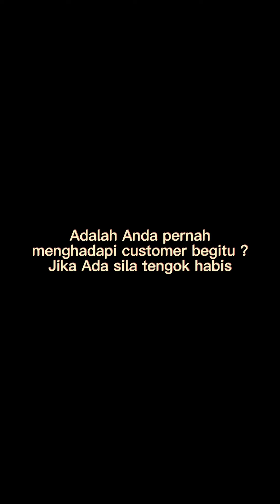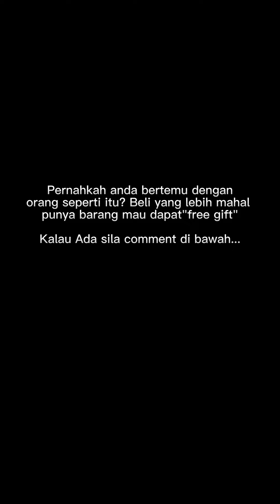Pernahkah anda bertemu dengan pekerja sedemikian?